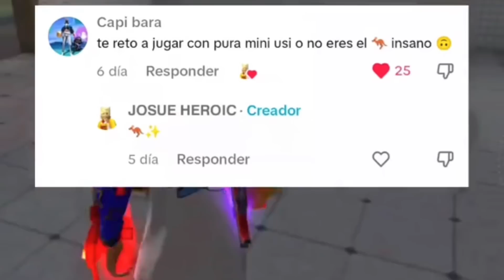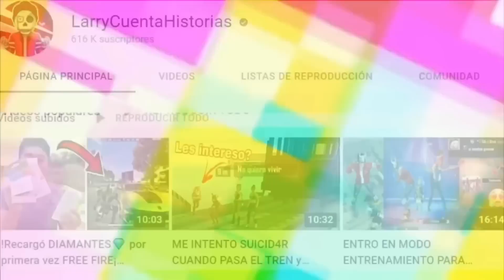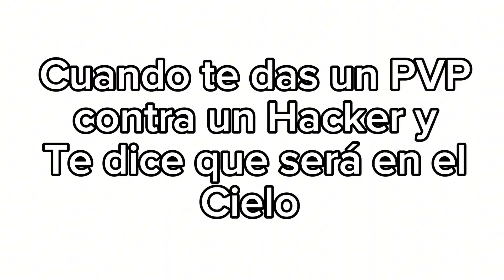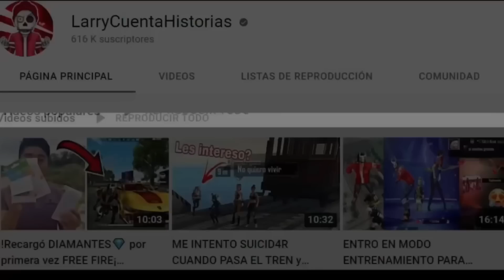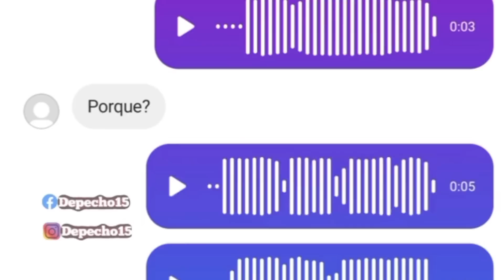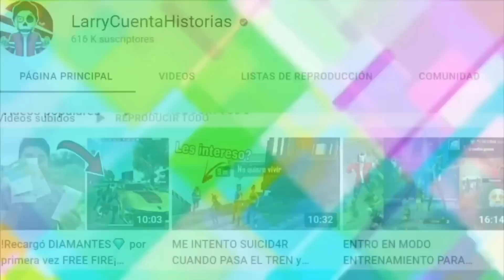🔥15 MINUTOS de SI TE RIES PIERDES en FREE FIRE tiktok #100 🍆🥵